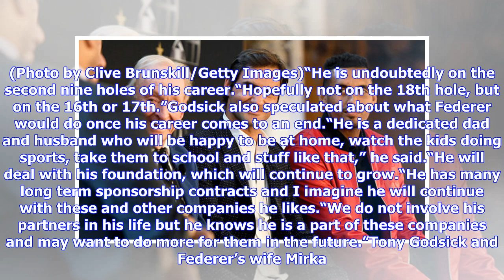Roger Federer's agent lifts the lid on retirement discussions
Tony Godsick has revealed the conversations he’s had with Roger Federer about retirement. On Thursday, Federer confirmed his return to the clay court in 2019, a move that many think indicates this is his farewell season. His long-time agent has since acknowledged that Federer’s career is nearing an end, but says the Swiss legend isn’t quite done.“I have often asked him how much longer he will continue to play, because I would like to know as his manager, to have an idea, but he does not know it ...